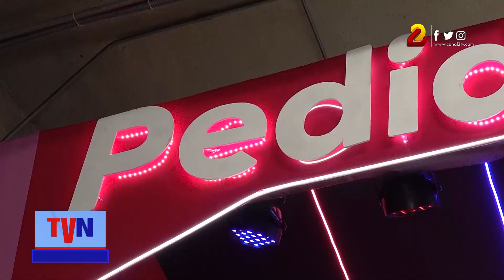Nicaragua vive la noche más salsera junto al «Caballero de la Salsa», Gilberto Santa Rosa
Camínalo tours fue la gira que trajo al «Caballero de la Salsa» a la tierra de lagos y volcanes para deleitar a los pinoleros con todos sus éxitos.